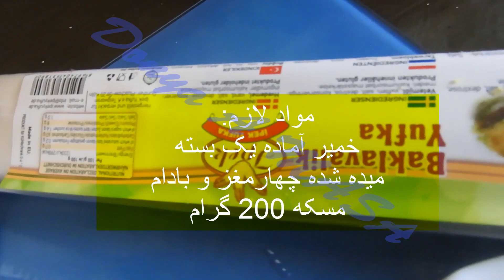آماده کردن بغلاوه خوشمزه Homemade Baghlava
Afghan Cooking
اطلاعات با ارزش-آشپزی آسان-آشپزی مدرن-شیرینی-انواع غذا های مختلف در این کانال موجود میباشد!!
طرز تهیه باقلوا با خمیر فیلو مرحله به مرحله